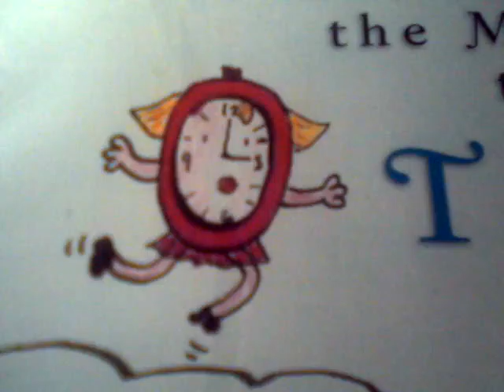Ms Clo Clock tune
Music. from my book Ms. Clock the Machine that ate time.